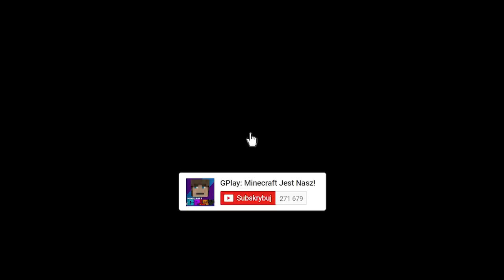STUDNIA NOOB vs PRO vs HACERK vs BÓG W MINECRAFT?! KTÓRĄ WYBIERZE GPLAY?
W dzisiejszym odcinku zobaczysz jak w wiosce GPlaya, gdzie prowadzi farmę nie było dostępu do czystej wody. Studnia z której rodzina korzystała została zanieczyszczona. GPlay postanawia udać się do miasta aby wykupić dostęp do innej studni. Trafia na Nooba, Pro, Hakcera i Boga, którzy udostępniają swoje studnie dla mieszkańców miasta. Co się w nich znajduje i czy woda jest czysta? Tego dowiesz się w dzisiejszym filmie. Jeśli masz pomysł na kolejny odcinek to daj znać w komentarzu :)